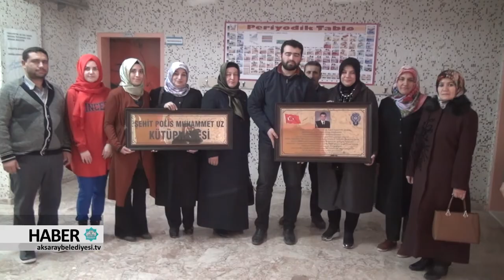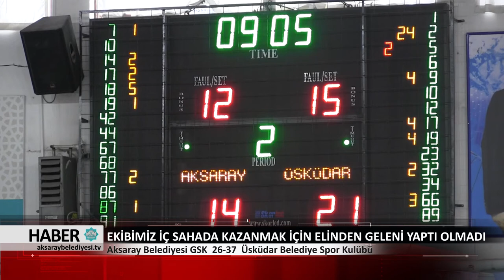05.03.2018 HABER BÜLTENİ